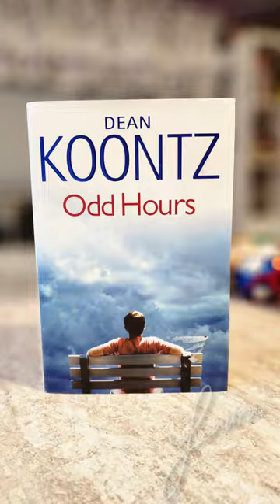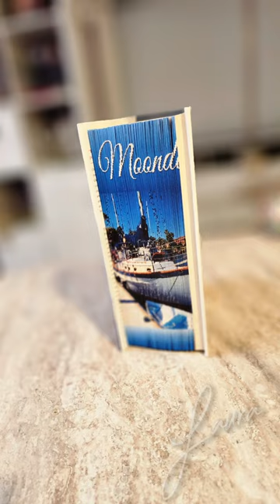Moondancer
A gift from daughter to her dad. She says that the 'Moondancer' was like another child of his. He lost the boat to Hurricane Ian earlier this year.